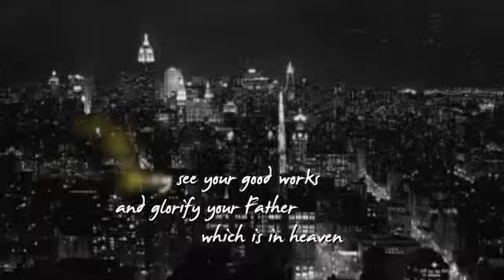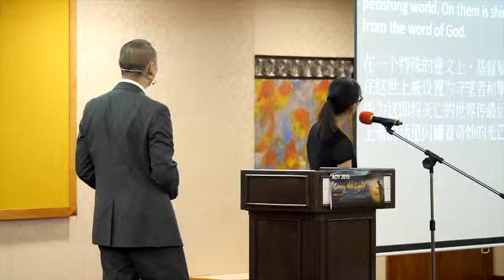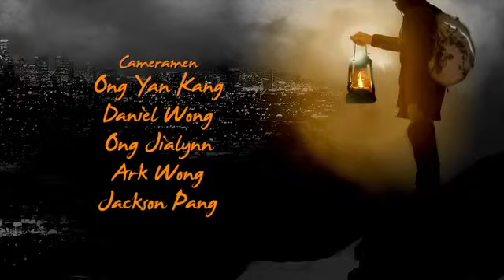Unintentional Heroes // Benjamin Ng AOY 2015